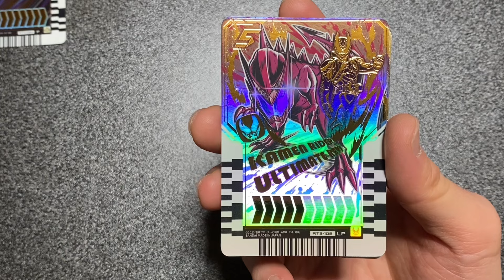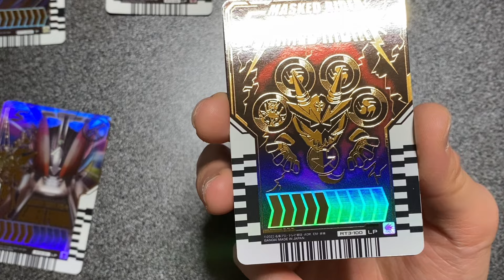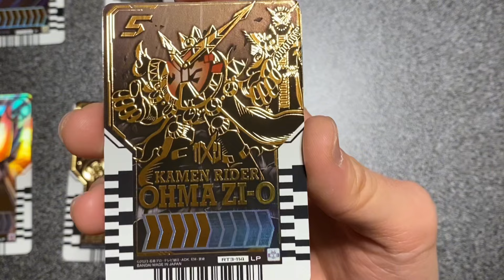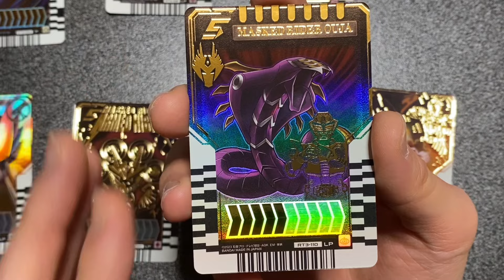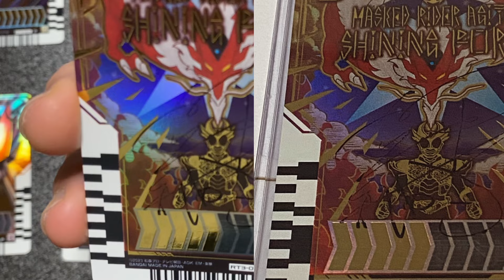【希少】世界に1枚だけ！？自引きしたライドケミートレカが◯◯なカードに！？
仮面ライダーガッチャードの最新商品ライドケミートレカ第三弾で引き当てたLP.Pを見ている動画ですが世界初のお宝カードになりました！

H.Assembleチャンネル始動しました！

H.AssembleTV 第一回はミルクディッパーマスターとマスターの両翼の一人SUGIちゃんが想いなどを赤裸々に話して頂いています！

特定非営利活動法人H.Assemble

活動方針

この法人は，国内外で活躍する各種企業・団体等と連携し，子ども・若者向けを中心としたイベントを企画・運営するとともに，まちの魅力発信に関する事業を行い，子どもの健全育成，まちづくりの推進及び観光の振興に寄与することを目的とする。
活動分野
まちづくり／観光／子どもの健全育成

イベントの依頼はこちら

X

H.Assemble理事長
ミルクディッパーマスターアカウント

H.Assemble理事
ダイキアカウント

H.Assemble理事
KENの店のInstagram↓